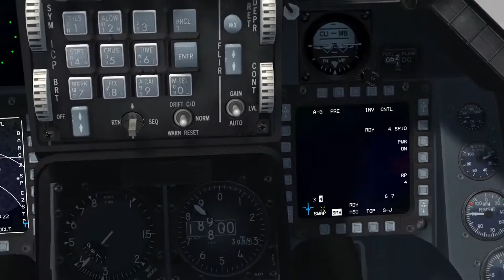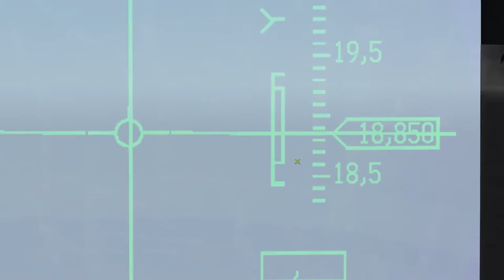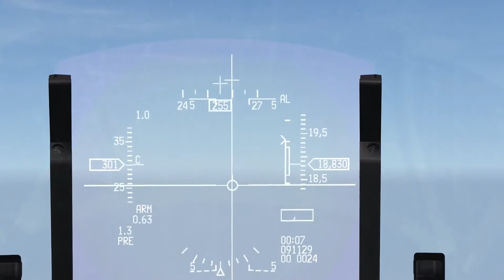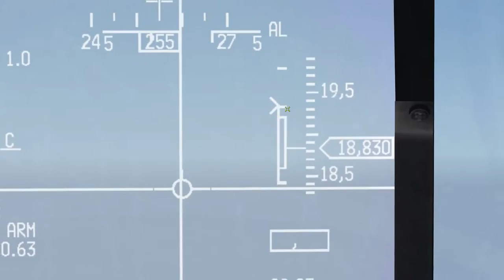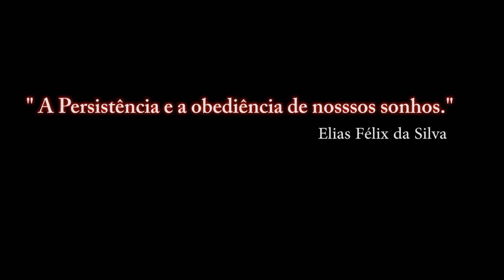FALCON BMS 4.33 _ SPICE 1000 - 2° Parte